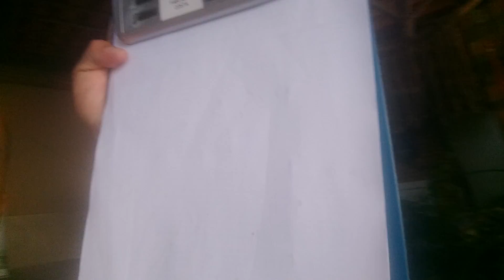COMO FAZER O TESTE DO ÁCARO | Como Fazer Bonsai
Passo a passo de como fazer o teste para verificar a presença de ácaros na folhagem do bonsai.
Aprenda a fazer bonsai online com o curso que está ajudando os iniciantes da arte:
🌳 E entre para a Escola com toda acessoria online de iniciantes 🌲